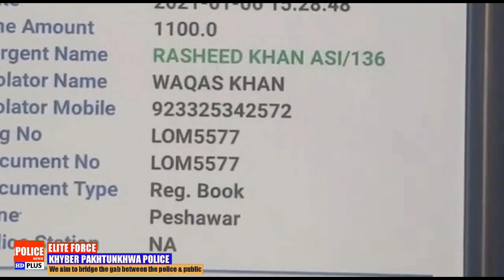City Traffic Police Peshawar ( Traffic Warden)Rasheed Khan